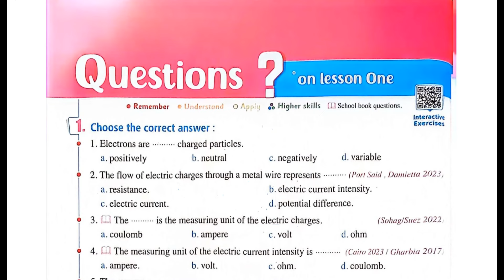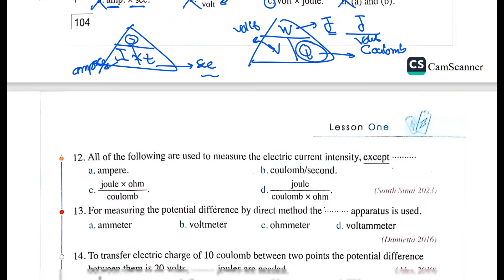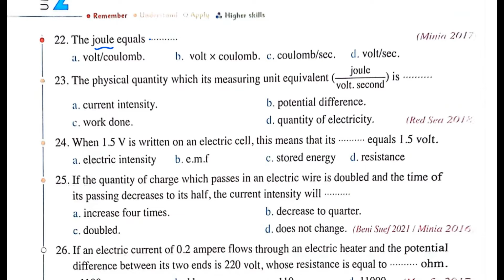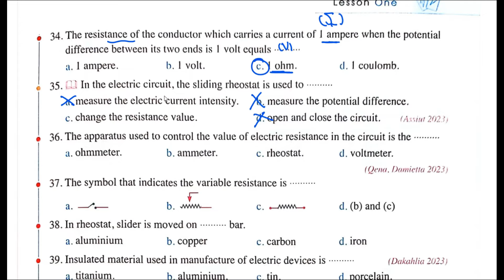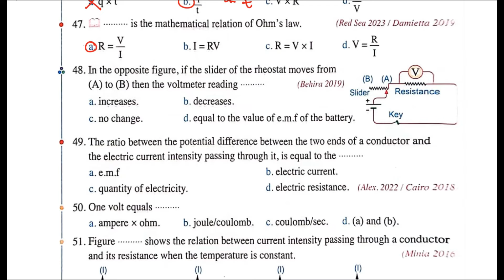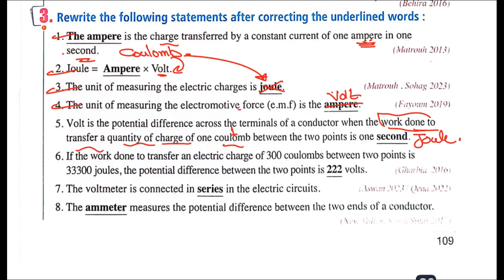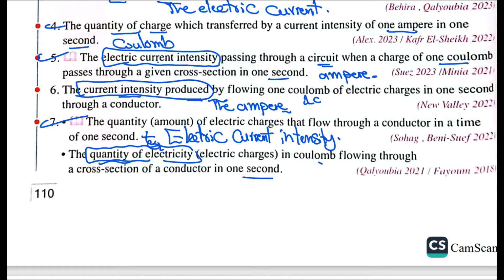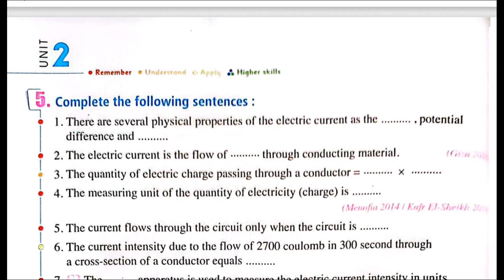physical properties of electric current science prep 3 حل المعاصر ساينس 3 اعدادى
science prep 3 egypt
Science unit 2 lesson 1 Physical properties of the electric current Prep 3 Part 1 ساينس تالتة اعدادى ,science prep 3 شرح  وحل , revision science prep 3 unit 2 , final revision exam night science prep 3
شرح ساينس الصف الثالث الاعدادي لغات
physical properties of the electric current | prep 3 science second term وphysical properties of electric current حل المعاصر ساينس 3 اعدادى science 3 prep
Unit2 physical properties of electric current
2nd term science 3 prep
science
Current intensity
potential difference
resistance
science 3 prep شرح , شرح ساينس 3 اعدادى  , rate of chemical reaction , speed of chemical reaction  ,Factors affecting on speed of chemical reaction  , science 3 prep chemical reaction